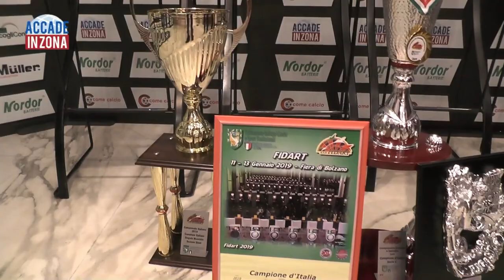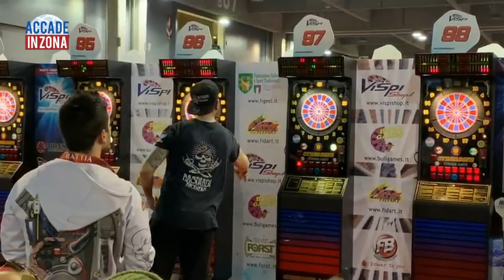Freccette, ad Altavilla una fucina di campioni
Nella rubrica odierna parliamo di una passione, uno sport ma soprattutto amicizia e tanto divertimento. Raccontiamo la storia del Training Darts Center, una sala dedicata al mondo delle freccette nata per volontà di qualche amico di migliorare la propria tecnica per poter affrontare sfide con avversari agguerriti e partecipare a veri e propri tornei che sono numerosi e sparsi in Italia e all’estero.
In studio l’ideatore del progetto Daniele Capitanio assieme ai colleghi e freschi campioni italiani di freccette, Luca Polato e Michele Turetta.
Assieme a loro anche i trofei conquistati nelle sfide che hanno assegnato il tricolore. Durante l’intervista consigli utili per approcciarsi a questo sport e traguardi raggiunti con dedizione impegno e… un elemento segreto che potete scoprire ascoltando l’intervista.